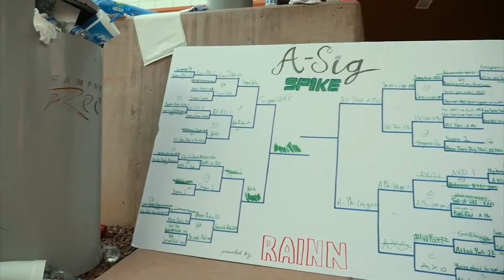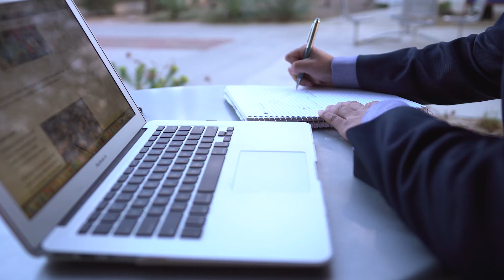Personal Snapshot - Louis Chavez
A short look into who I am.

SONG: ODESZA - Bloom

Special thank you to Tucker Hamilton and PhatFilms for some of the footage.